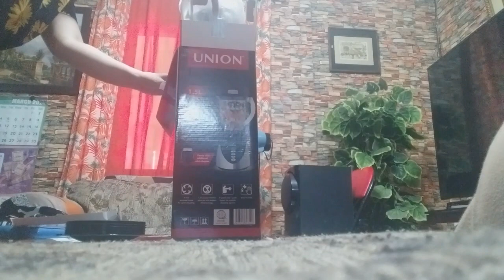ang laki ng Union blender ganda nya.sakto sa mainit na ang panahon ,mag FRUIT SHAKE tayo guys.